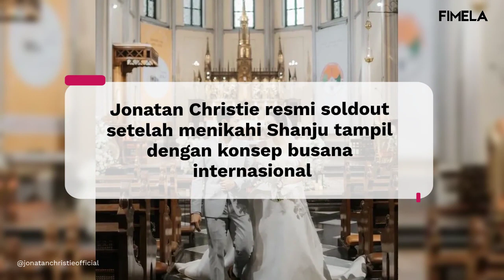Penampilan Gagah Jonatan Christie Saat Pernikahan dengan Shanju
Atlet bulutangkis tunggal putra Indonesia, Jonatan Christie resmi menikah dengan Shania Junianatha yang akrab disapa Shanju Eks JKT48. Pemberkataan pernikahan digelar di Gereja Katedral